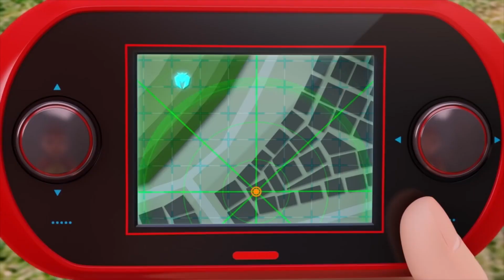[터닝메카드R 하이라이트] 11화- 유령의 집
안녕하세요! 메카드 공식 유튜브 채널입니다!

[터닝메카드R 하이라이트]

11화- 유령의 집

나찬의 메카드 레이더에 나타난 알 수 없는 불빛
메카니멀 에반의 각성
메카드 헌터가 되기로 결심한 나찬과 친구들의 새로운 이야기
그리고 친구들과의 RC카 팝업 배틀까지!